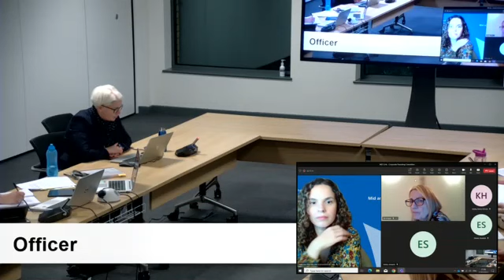Thurrock Council - Corporate Parenting Committee, 21/03/2023